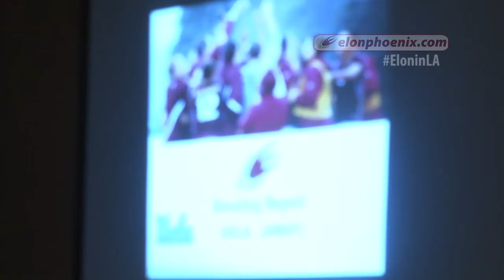11.24.13 Men's Soccer: Behind the Scenes - Day 2/Pre-game